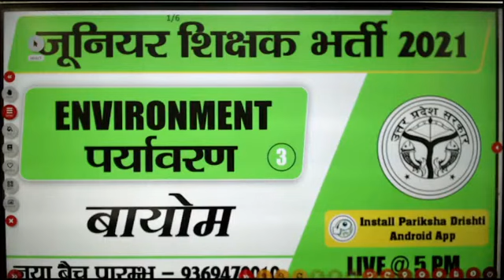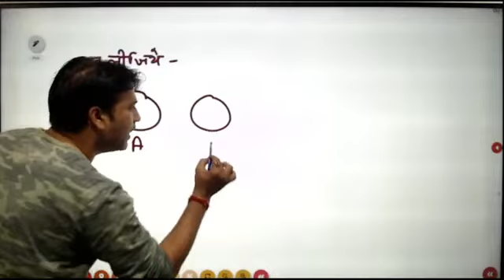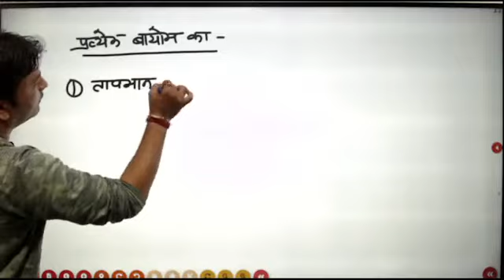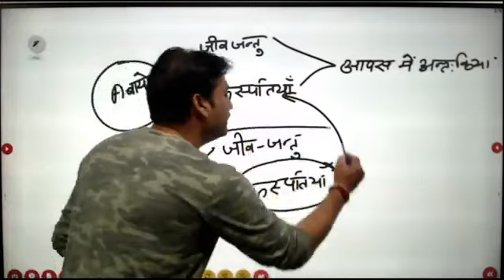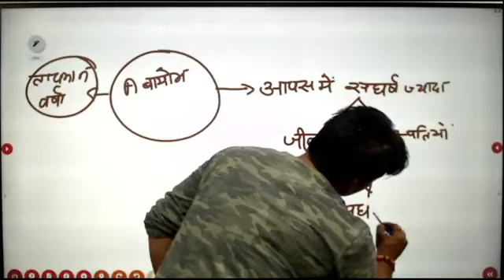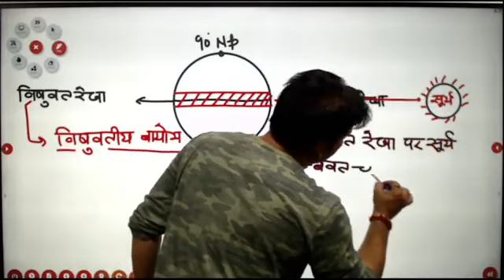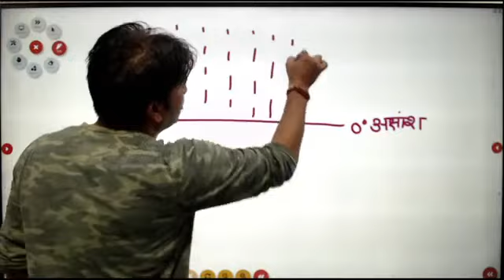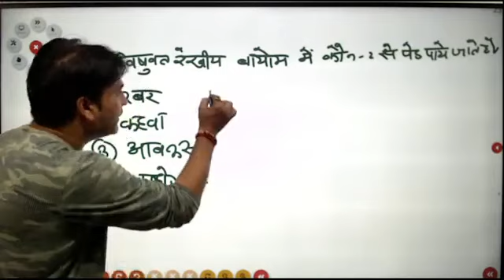uppcs pre 2021 || environment class 3 || Abhishek sir || Pariksha Drishti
uppcs pre 2021 strategy,
uppcs pre date 2021,
uppcs pre exam syllabus 2021,
uppcs pre exam 2021,
uppcs pre exam paper 2021,
strategy for uppcs pre 2021,
geography for uppcs pre 2021,
uppsc pre form filling 2021,
uppsc pre online form 2021,
mppsc pre strategy 2021,
uppcs pre syllabus 2021 in hindi,
uppcs pre exam 2021 kab hoga,
uppcs pre exam preparation 2021 history,
uppsc pre syllabus 2021 in hindi,
uppcs 2021 pre kab hoga,
uppsc pre 2021 syllabus in hindi,
uppcs pre ka syllabus 2021,
uppcs pre exam 2021 mein kab hoga,
uppcs pre mock test 2021,
uppsc pre 2021 online classes,
uppsc pre cut off 2021,
syllabus of uppsc pre 2021,
uppcs pre exam pattern 2021,
uppcs pre exam 2021 postponed,